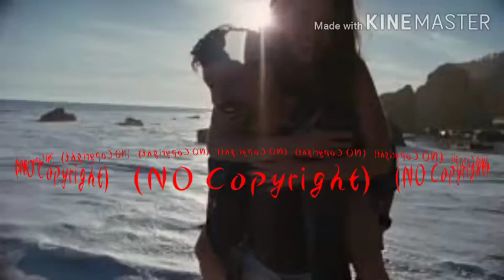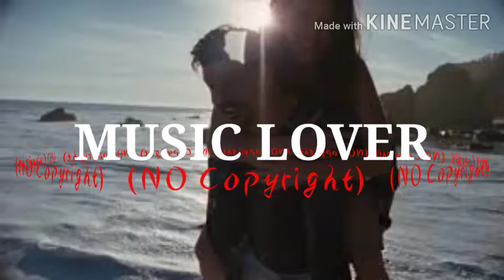Ever_Felt_pt_2_-_Otis_McDonald_(No_Copyright_Music)(256k)